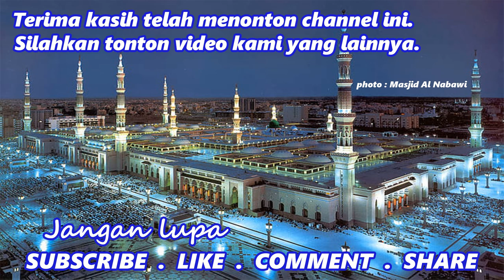Kabar Rasulullah 1400 tahun silam terbukti benar oleh Dunia Medis sekarang - Ustadz Oemar Mita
Kabar yang disampaikan Rosulullah 1400 tahun silam terbukti benar oleh Dunia Medis - Ustadz Oemar  Mita - Ustadz Oemar  Mita

kabar nabi muhammad, nabi muhammad saw, nabi muhammad, rasulullah, rasulullah saw, 1400 tahun yang lalu, rasulullah kabar, kabar rasulullah, 1400 tahun silam

makanya kita paham ya semua syariat yang datang dari nabi itu pasti sesuai dengan akal dan kebaikan hidup kita makanya orang yang terdepan itu orang yang mengikuti rasul-rasul itu pasti benar satu persatu terbukti agen jadi yang terdepan itu bukan Yamaha yang terdepan itu orang yang ambilkan dulu para sahabat itu nggak ngerti itu Kenapa setiap minum Disuruh baca bismillah mereka hanya melihat nabi membaca lagi Sudah mereka membaca Bismillah sekarang baru ketahuan kenapa kita tidak boleh mencela makanan tidak boleh mencela minuman Kita harus mengucapkan Bismillah Ternyata kita baru tahu bahwasanya Minuman itu berinteraksi dengan ucapan kita kalau kita ngomongnya baik maka dia akan membentuk molekul yang baik tapi kalau kita mencela minuman maka dia akan membentuk molekul yang buruk yang apabila kita minum tidak memberikan manfaat baik untuk tubuh kita akan terjawab nya 1400 tahun setelah Nabi memberitahu kepada kita kalau malam itu tutup semua perabotan dengan membaca Bismillah para sahabat ngerti itu tadi cuma mengatakan karena kamu tidak tahu siapa yang mempergunakan perabotan itu kalau kamu tidak menontonnya dengan membaca Bismillah beberapa waktu yang lalu tahun atau 2 tahun yang lalu ada seorang Ikhwan Perlihatkan kepada saya video CCTV di sebuah restoran itu dipasang 24 jam tengah malam itu tiba-tiba mendapati piring-piring yang belum dibersihkan oleh para pegawainya itu bergerak-gerak kemudian gelas yang bergerak-gerak ngomong apa-apa ngomong itu sudah dijawab apa jawabannya itu tutup kemudian melakukan mengucapkan bismillah karena kamu tidak tahu siapa yang mempergunakan jadi satu persatu apa yang dikatakan oleh Nabi Shallallahu Alaihi Wasallam itu benar adanya kita kemudian mendapatkan api contohnya yang paling ringan ndak sampai wajib masalah sunnah nabi itu kemudian tidak pernah tidur terlalu malam Pak makanya nanti mengatakan ini aku rohati sahabat dari sananya suka ngobrol habis ini termasuk sunnah yang saya masih susah karena sering pulang tengah malam karena pas ada banyak kegiatan Kemudian beliau itu habis makanya para sahabat itu tahu betul kalau nabi itu diajak ngobrol itu tidurnya itu selalu habis kecuali dalam urusan 2 Turunnya wahyu atau ada giat dalam hitungan hari kedepan Kenapa Nabi Muhammad akan begadang ternyata kedokteran kedokteran orang yang sering begadang itu lebih berpotensi kena penyakit organ dalamnya lebih besar daripada orang yang lebih pagi tidurnya kenapa kalau orang begadang lebih berpotensi besar Penyakit organ dalamnya organ dalamnya itu adanya terjaga Terus bagaimana terjaganya orang itu nggak tidur-tidur apalagi sembari terjaga enggaknya martabak bakso terus ternyata terbukti Kenapa Nabi kemudian Mama makan Kenapa Nabi kemudian memerintahkan kita kalau habis makan Walaupun hukumnya tidak wajib Tapi kalau kita mampu mengamalkan amal jari-jemari kita ternyata paramedis mengatakan karena sesungguhnya pada jemari kita ada enzim yang membantu menetralisir perut kita ketika kita makan habis kita Cina itu yang disampaikan nabi itu terbukti benar saya punya kita pak PDF kitab nya itu Abang kabar yang semuanya terbukti seiring dengan perjalanan waktu yang digambarkan oleh Rasulullah Makanya kalau ada orang gak usah mengatakan jijik dengan kitu memang hukumnya tidak wajib Tapi jangan komentar yg menjijikan apanya yang menjijikan lawong itu tangan kita sendiri kok kecuali tangan orang lain jangan ngomong menjikkan berarti ngomong Rasulullah itu menjijikkan  dan Bapak maaf ya saya juga kalau mengamalkan ini di tengah keluarga kita belum paham ya ndak usah demonstrative nggak usah gitu juga